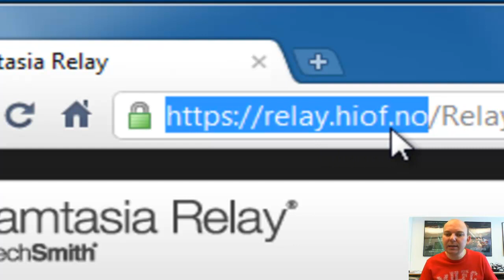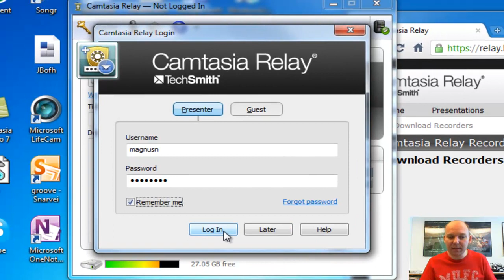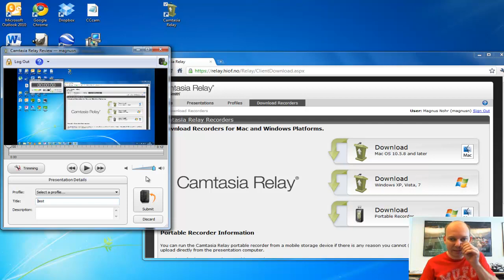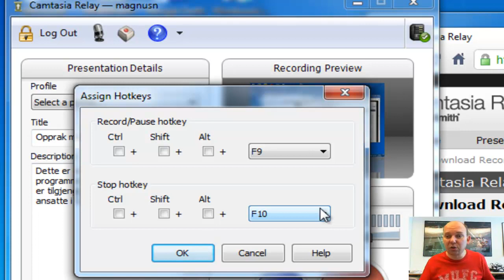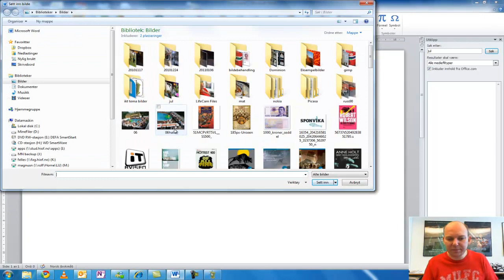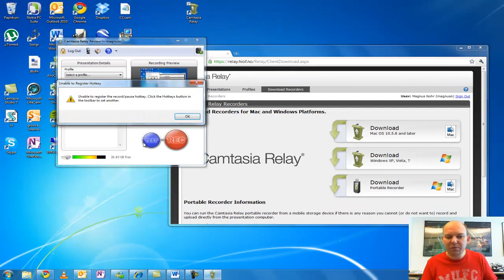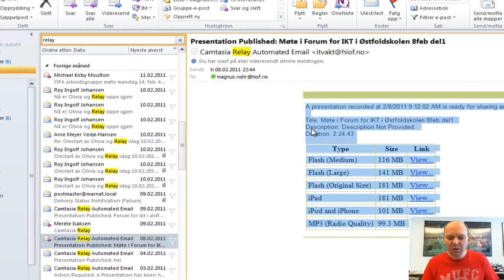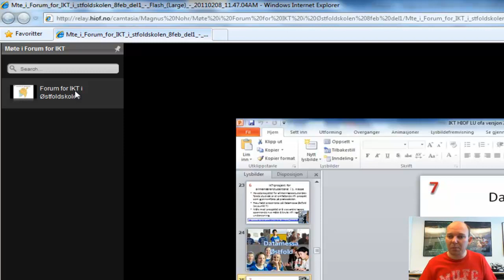Opplæring i Camtasia Relay 3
Dette er en opplæringsvideo i bruk av screencastprogramvaren Camtasia Relay.
Videoen er ment for ansatte og studenter ved:
Høgskolen i Østfold.
Høgskolen i Vestfold.
Høgskolen i Buskerud.
UMB.
Alle ansatte og studenter på disse institusjonene kan logge seg inn og bruke denne programvaren (Feide-passord).
Andre kan bruke videoen til opplæring, men vil ikke kunne logge inn på